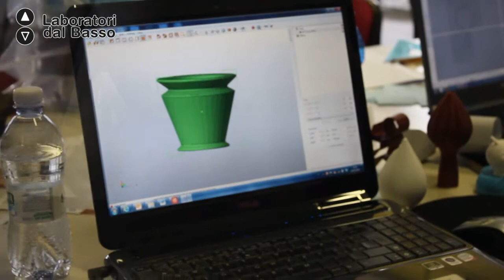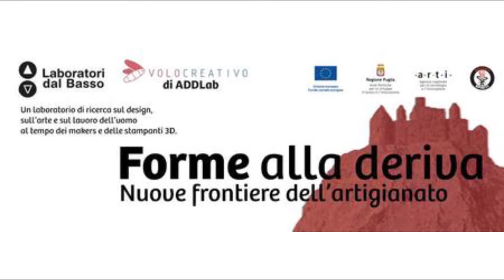LdbStorytelling_Forme alla deriva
La stampa 3D